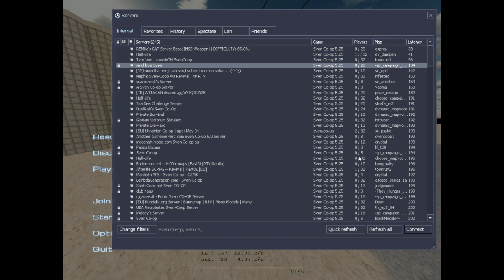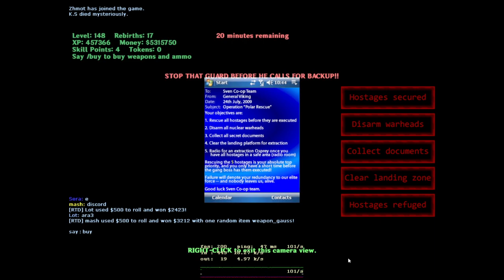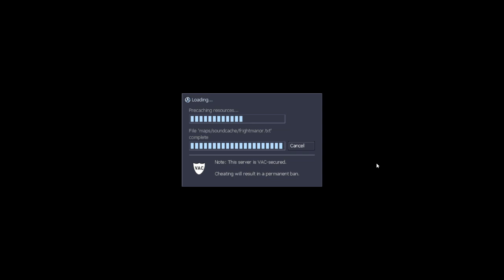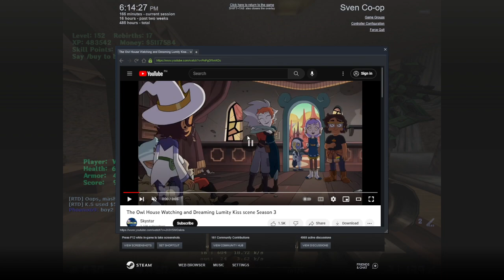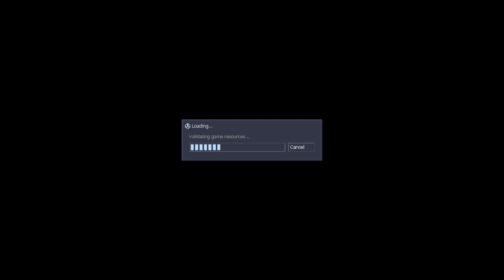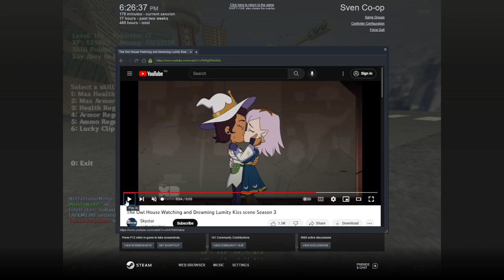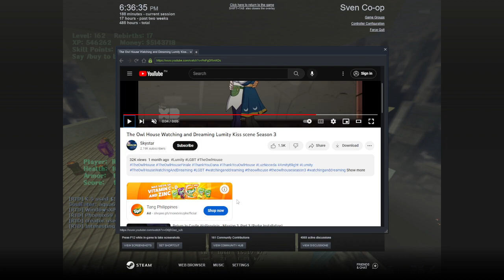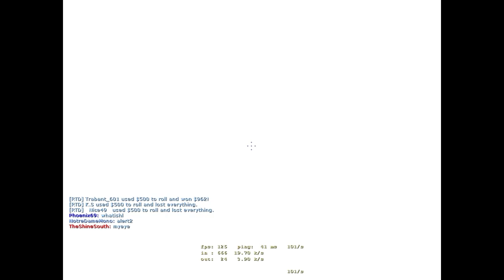SCs Remilia Server - 1 Hour 4 Maps